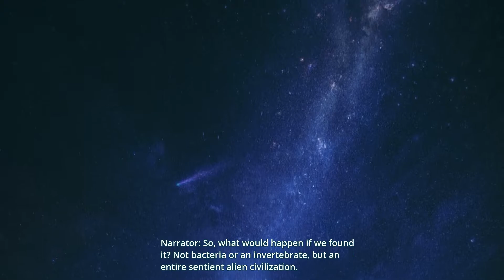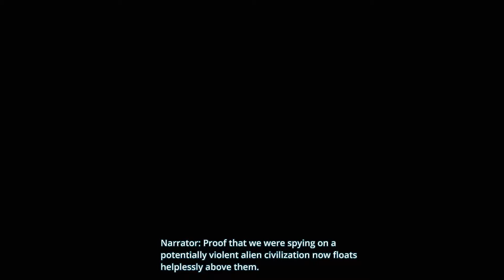The STATION - #01 | Wir sind nicht alleine da draußen ... LEIDER! 😱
The Station - Auf einer Raumstation über einem fremden Planeten, entsendet man uns ALLEINE ALS RETTUNGSTEAM!?!?!?! Warum ? 😅

Wenn es euch gefallen hat, hinterlasst doch ein Like ;)

Euch gefällt The Station?

Viel Spaß!